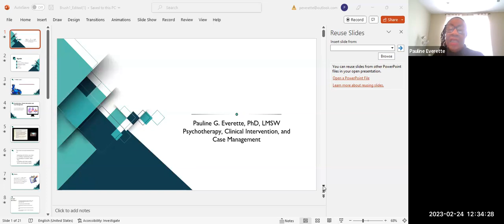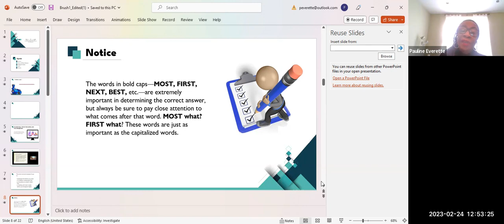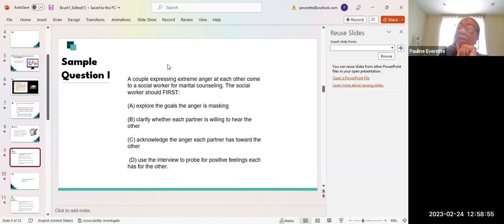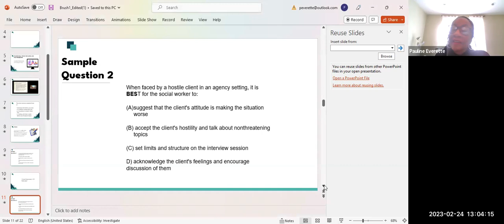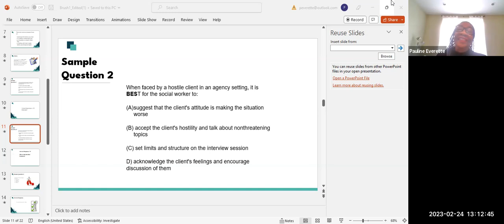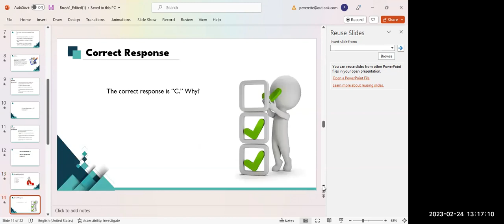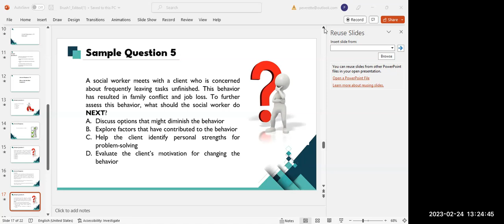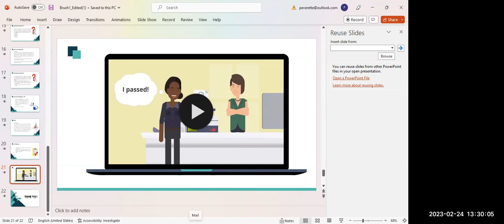Clinical Content Exam Refresher: Psychotherapy, clinical interventions, and case management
The Wayne State University School of Social Work Office of Practicum Education invites you to view this previous live licensure support clinical content exam refresher event, Psychotherapy, clinical interventions, and case management.